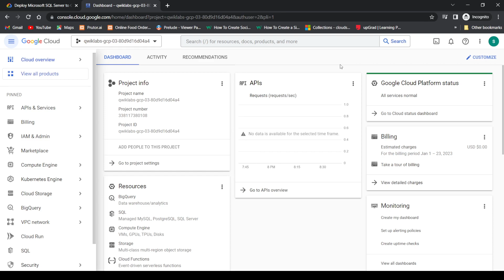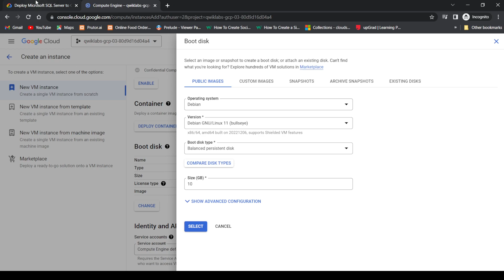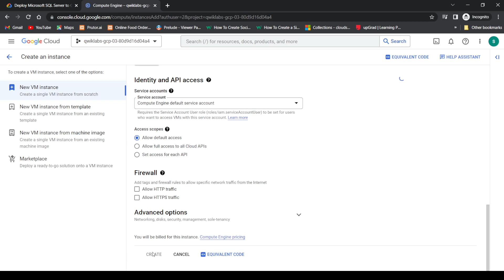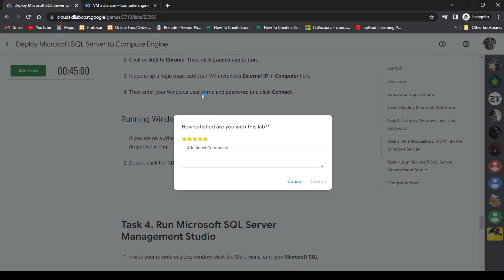NEW CHALLENGE : BLUE CHALLENGE | Deploy Microsoft SQL Server to Compute Engine | GSP031